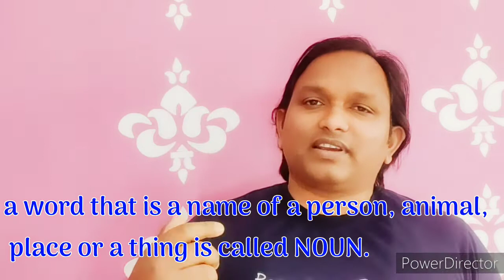Common noun and proper nouns